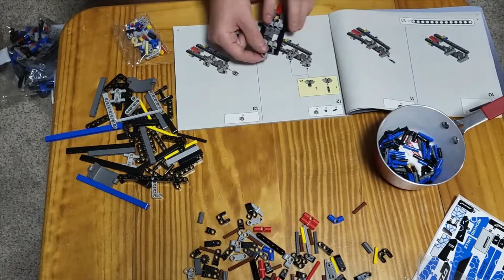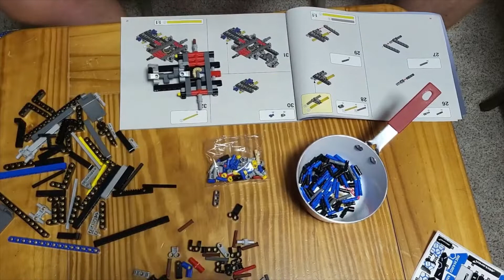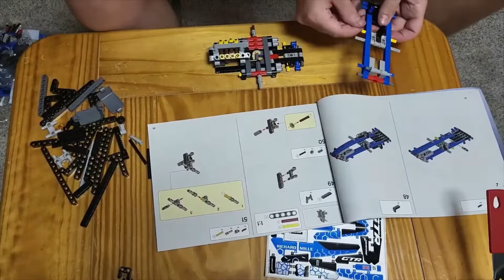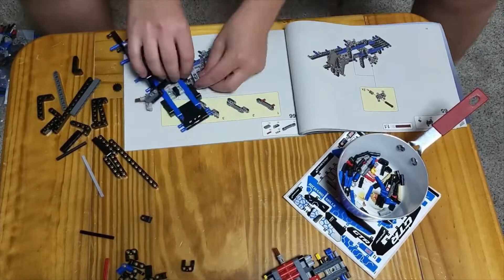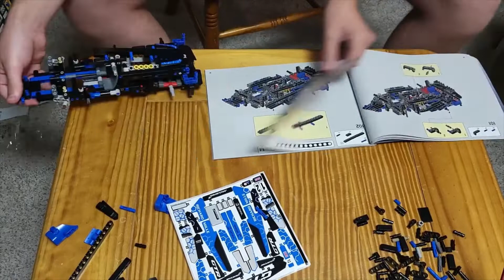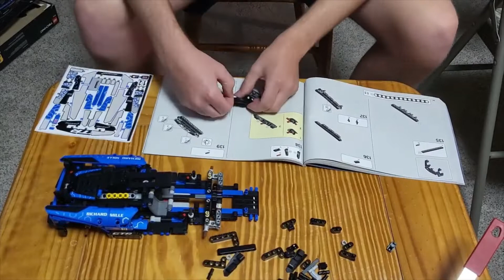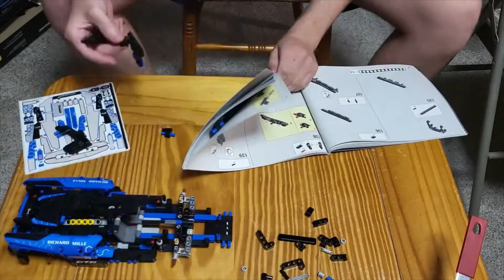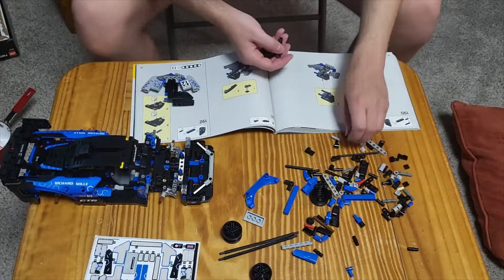Lego Technic McLaren Senna Time-lapse